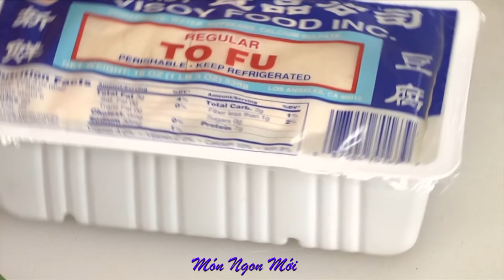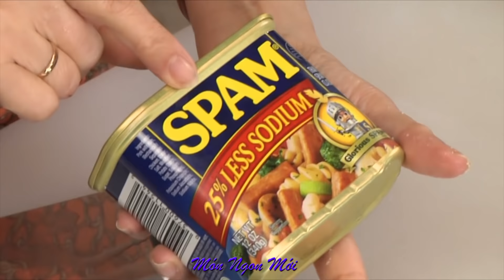Uyen Thy's Cooking - Đậu Hủ Chiên Giòn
Món Ngon Mới với Uyên Thy kỳ này sẽ giới thiệu đến quý khán giả một món ăn mới, đó là Đậu Hủ Chiên Giòn. Món ăn này dễ làm và mang lại một sự mới mẻ cho bữa cơm gia đình. Mời quý vị cùng thực hiện với Uyên Thy trong chương trình sau đây.